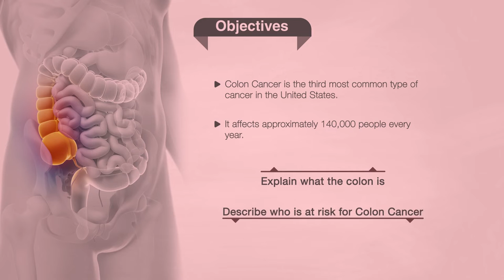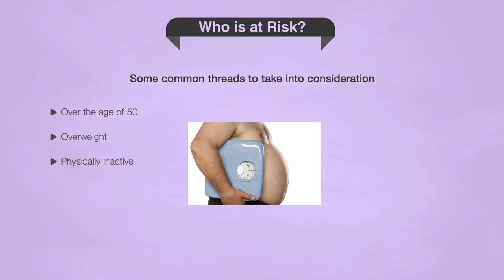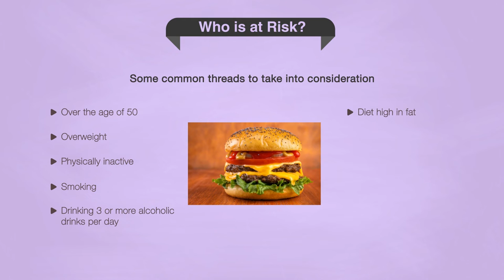Colon Cancer Part 1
This video is part 1 of a 3 part series, aimed at helping you in identifying the symptoms of colon cancer and discussing some possible prevention and treatment methods.